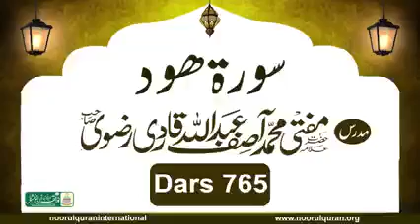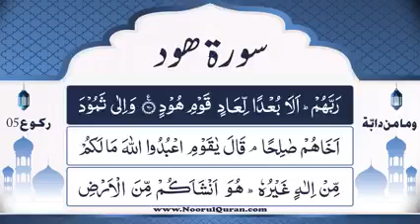Dars 765 | Surah Hood Tafseer | Mufti Asif Abdullah Qadri Rizvi